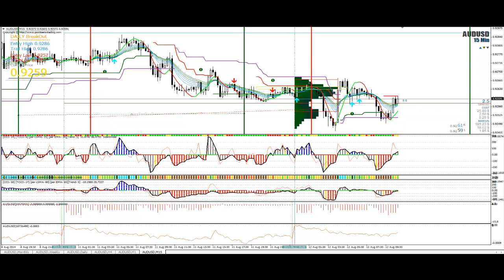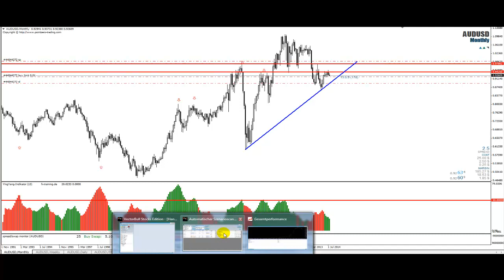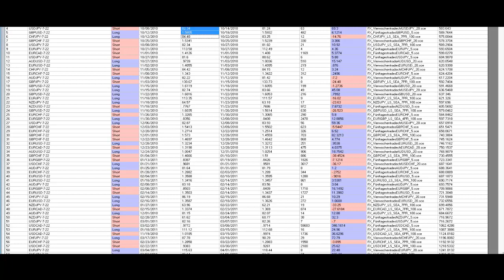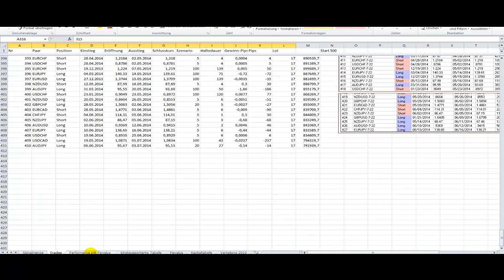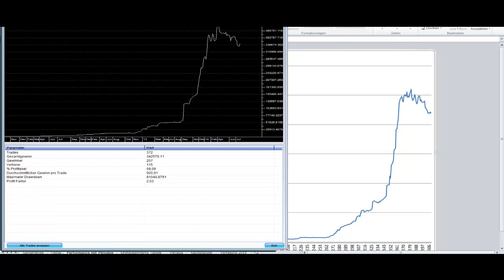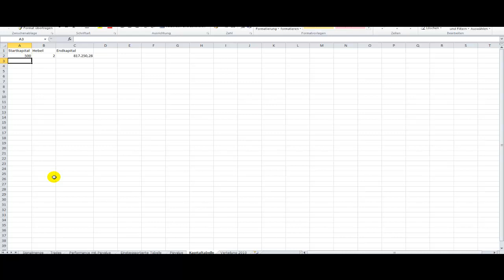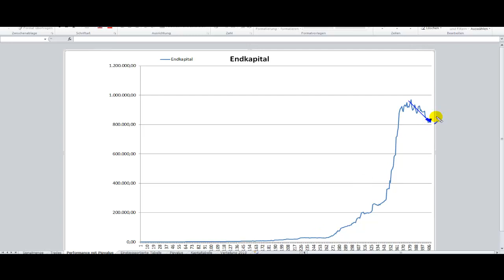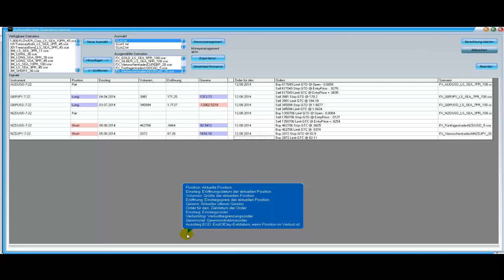Know-How: Wichtiges zur Handelssystementwicklung für Forex- Paare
Sie wollen am Forex-Markt aktiv werden, haben von unglaublichen Handelssystemen gehört, die noch unglaublichere Gewinne produzieren? Passen Sie auf! Es ist nicht immer alles so wie es scheint, denn es gibt Fallstricke, von denen ihnen keiner was erzählt, weil die meisten es selbst nicht wissen. In diesem Video-Beitrag geht es nicht um irgendeinen Chart, der nach oben oder unten zeigt, sondern um Dinge, die man unbedingt erledigen sollte, beachten muss, wenn man sein Geld verschiedenen Forex-Systemen zur Verfügung stellt.
An einer Equity-Kurve von drei verschiedenen Handelsstrategien mit einer Haltedauer von fünf, 20 und 100 Tagen Haltedauer wird gezeigt, dass man zum Schluss dann doch mit einem sehr niedlichen Hebel handeln muss, um schlechte Phasen durchzuhalten. Der Beitrag ist mit 23 Minuten fast schon so lang wie ein halber Vortrag, gibt aber einen Einblick in den Forex-Handel nach Systematik und den Problemen die sich  unweigerlich ergeben, wenn man nicht darauf vorbereitet ist. Es fängt schon damit an, dass eine generierte Equitykurve nicht immer das sind, was sie anzeigt. Dazu kommt, dass Währungspaare sehr stark korrelieren, was durch einen übergroßen Hebel  gut ist, wenn die Signale korrekt sind, aber das Handelskapital massiv dezimieren, wenn es nicht so läuft, wie es laufen soll. Der Beitrag ist anspruchsvoll, aber gerade Neulinge, die sich die Füße nicht nass machen wollen, werden hier bestens bedient. Laufzeit fünf 20 Minuten und wie immer von Thomas Bopp.